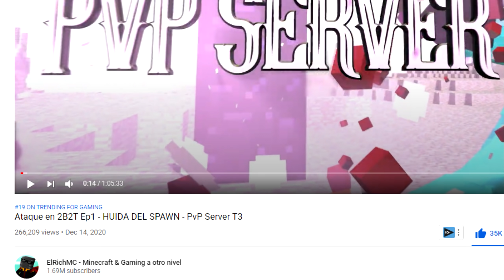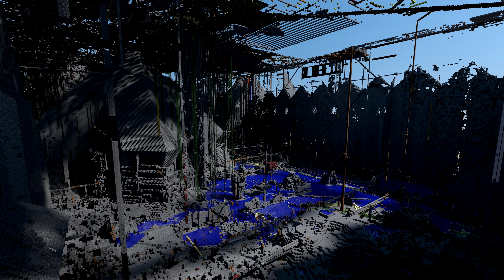HAN EXPLOTADO LA BASE DE ELRICHMC EN 2B2T | SSAMU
Autora dibujo: Misaki

¿Mis periféricos y PC? (Ratón, teclado, cascos, micro...)
** Mi nuevo PC **
-Tarjeta Gráfica
-Placa Base
-Refrigeración Líquida
-Memoria RAM
-Fuente de Alimentación

😋 Bienvenido a mi canal, soy SSamu, un joven YouTuber que ha comenzado en esto de YouTube hace poquito y quiero mejorar pero para eso necesito tu ayuda, SI, TE HABLO A TI, y por eso te pido que si te gusta el canal y mis vídeos, compártelos con tus amigos 😘😘😘.